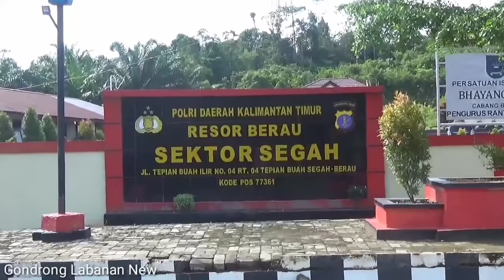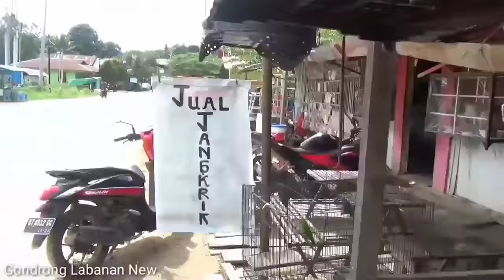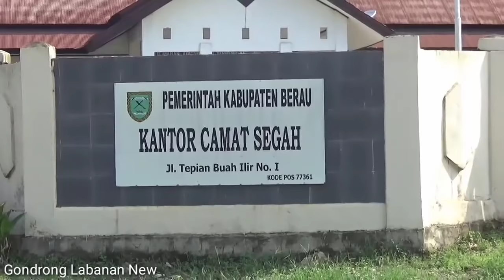Nasib sial!! Niat nya beli burung malah burung nya kabur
Apes!! Niat beli burung
Malah nglepaskan satu
Bayar sia sia